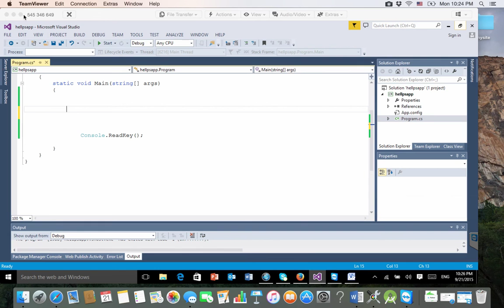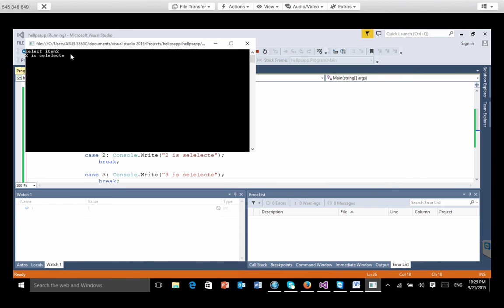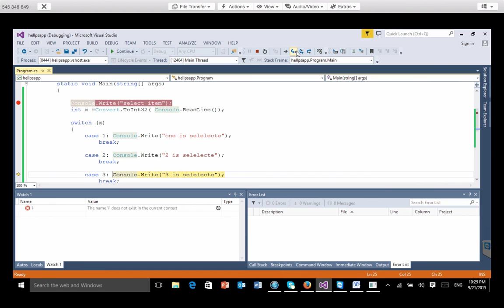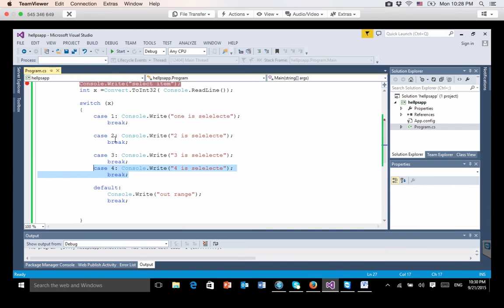switch case تعلم برمجة سي شارب الدرس 15| القوائم